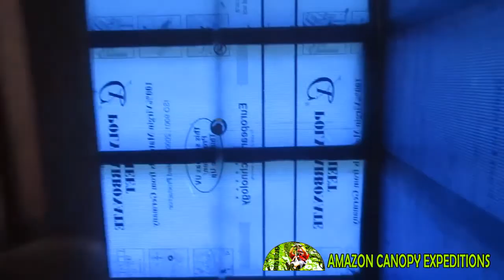Turismo en Iquitos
Tu conexión con la naturaleza! con la esencia de la tierra! En AMAZON CANOPY EXPEDITIONS, un lugar mágico lleno de detalles, te esperamos y listo para ofrecerte una experiencia única llena de calidad y confort en nuestro exclusivo ecolodge, un espacio en medio de la selva amazónica peruana donde puedes disfrutar en paz total , la relajación, los misterios y la belleza natural de este hermoso paisaje único con una inmensa variedad de fauna y flora exótica que existe en la selva tropical más grande del mundo que puede ofrecerle … ¡la majestuosa Amazonía! y con la comodidad que necesita y se merece para disfrutar de una experiencia fabulosa.

Al alentar esta experiencia auténtica en la imponente Amazon, le ayudaremos a tener una “experiencia turística” para conocer lo mejor de la vida en la jungla. Nuestras eco tours están diseñados para ofrecerle momentos auténticos que disfrutan de la observación de aves, la pesca de la piraña, excursiones y caminatas. en busca de caimanes, lagartos, tortugas, tarántulas, anacondas, monos, perezosos, delfines grises y rosados ​​y, por supuesto, si lo desea, un retiro espiritual chamánico a través de la planta madre Ayahuasca.
Pagina web:
Telefono:
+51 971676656